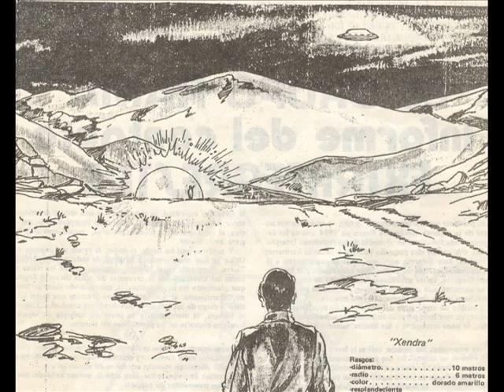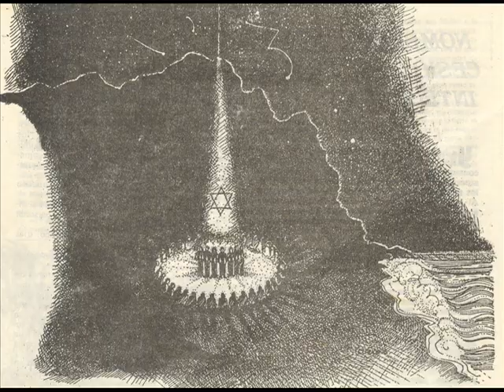JUNTOS en Mision Rahma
Canción JUNTOS compuesta por Arturo Tejada en Trujillo-Perú el año 2003. Fue grabada en Enero 2007. Luego se le agregaron fotos de salidas y campamentos de grupos de Contacto Rahma del Norte del Perú.

Letra y Voz: Arturo Tejada
Arreglos: Raúl Alvarez Ternero.
Coro: Grupo Rahma Trujillo.
Composición de Fotos e imágenes en este video: GinoD.